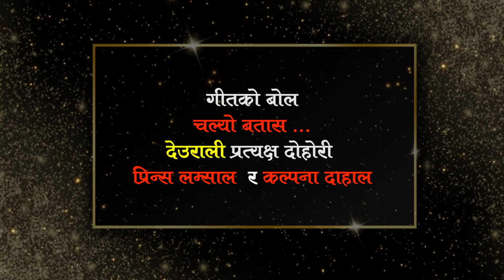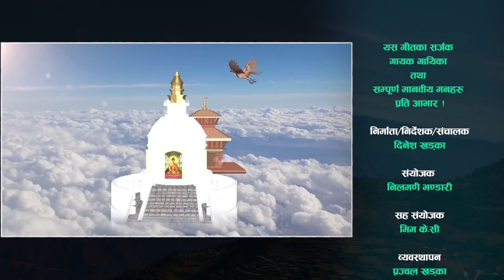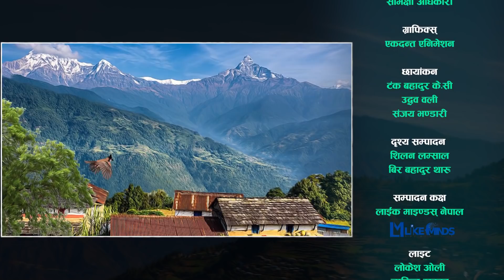Prince Vs Kalpana कल्पनालाई हम्मे हम्मे पारे बाल कलाकार प्रिन्सले Deurali Live Dohori Ep-31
Kalinchowk Digital Nepal Presents In Association with Kalinchowk Foundation Nepal.
यस गीतका सर्जक गायक गायिका
तथा
सम्पूर्ण मानवीय मनहरु प्रति आभार !

निर्माता / निर्देशक / संचालक
दिनेश खड्का

संयोजक
निलमणी भण्डारी

सह संयोजक
भिम के.सी

व्यावस्थापन
प्रज्वल खड्का

शिर्ष गीत शब्द
दिनेश खड्का

संगीत
राजनराज सिवाकोटी

स्वर
राजनराज सिवाकोटी
समिक्षा अधिकारी

ग्राफिक्स्
एकदन्त एनिमेशन

छायांकन
टंक बहादुर के.सी
उद्धव वली
संजय भण्डारी

दृश्य सम्पादन
शिलन लम्साल
बिर बहादुर थारु

सम्पादन कक्ष
लाईक माइण्डस् नेपाल

लाइट
लोकेश ओली
रबिन्द्र खड्का

साउण्ड
एस.ए.लाईट एण्ड साउन्ड
नयाँ बस्ती बौद्ध

भेषभुषा
साईन टेलरिङ्ग  सेन्टर

सेट निर्माण
रोशन गुप्ता

आर्ट
हिमालयन आर्टस (सोनाम पाख्रिन)

गायक
प्रिन्स लम्साल
प्रकाश शर्मा
अनिल चन्द
टेकराज भण्डारी
सन्तोष भट्टराई

गायिका
कल्पना दाहाल
मनु थामि
चन्द्रा पोख्रेल
संगम लामिछाने
निरु कार्कि

वाध्यवाधक
प्रेम किरण राई – बाँसुरी
राजेन्द्र गन्धर्व – सारङ्गी
शरद कुमार बुढाथोकी – हार्माेनियम
सुन्दर कार्की – अक्टोप्याड
कमल थापा – मादल
बिरु थापा – मादल
एन.बी बस्नेत – ढोलक

सर्वाधिकार
कालिन्चोक डिजिटल नेपाल प्रा.लि.
२०७७